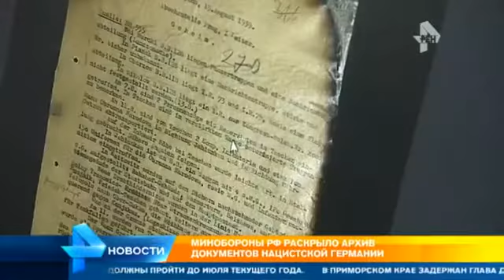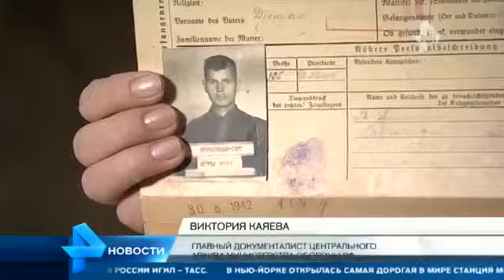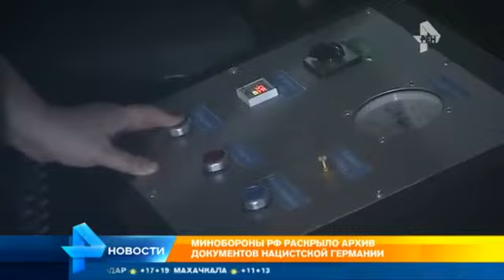Минобороны раскрыл личный дневник Гимлера, захваченный Красной армией и ещё тысячи документов